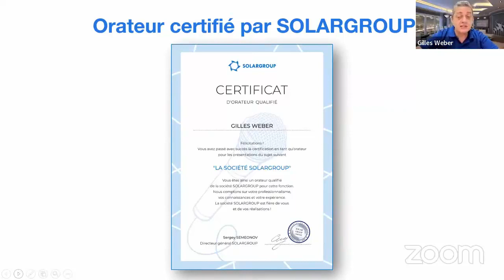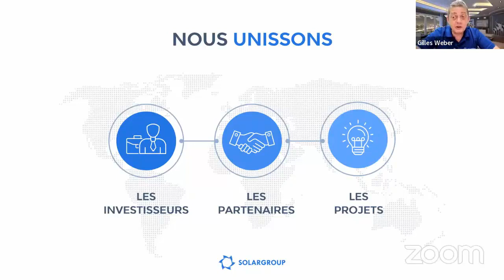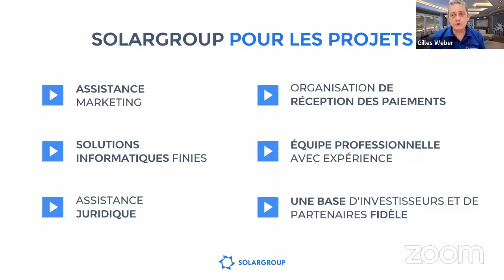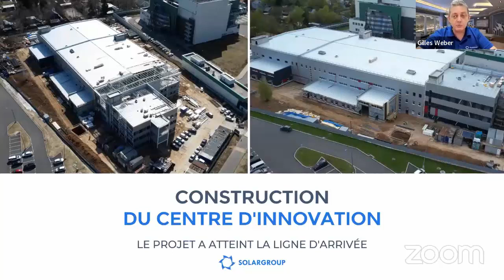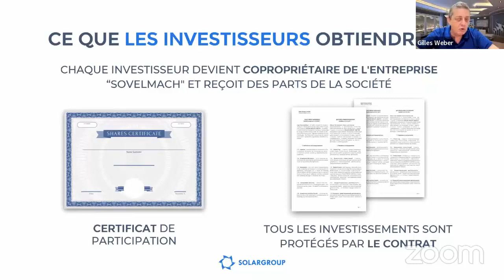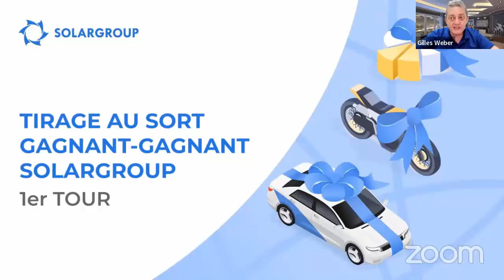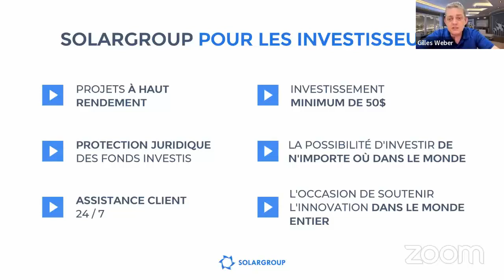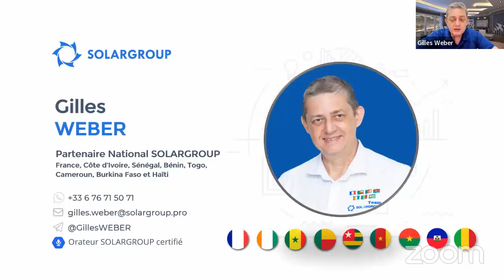Webinaire de présentation Société SOLARGROUP du 09 10 2023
Replay du webinaire de présentation de la société financière internationale SOLARGROUP du 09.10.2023

Le webinaire était animé par Gilles WEBER, orateur SOLARGROUP certifié, partenaire national de la société en France, en Côte d'Ivoire, au Sénégal, au Bénin, au Togo, au Cameroun, au Burkina Faso au Mali et en Haïti

Découvrez dans cet enregistrement les opportunités offertes par la société SOLARGROUP aux investisseurs, partenaires et projets qui collaborent avec elle.

Vous obtiendrez des réponses aux questions :

•   Comment les partenaires de l'entreprise gagnent-ils de l’argent ?